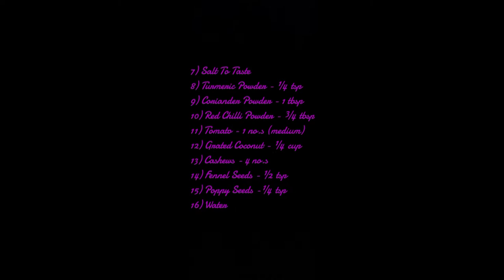ഹോട്ടൽ സ്റ്റൈലിൽ അടിപൊളി ഗ്രീൻപീസ് കുറുമ || Green Peas Kurma || Episode No. 56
Hello y'all! My name is Valsala Raju! This is my YouTube channel! Here, I would be uploading some of my cooking videos and my daily vlogs!

a cooking set,
a cooking robot,
a cooking game,
a cooking competition,
cooking beast ayaz,
cooking background music,
cooking biryani,
cooking bobo,
cooking background music no copyright,
kerala blasters,
kerala news,
kerala song,
kerala wedding dance,
kerala tv serial,
kerala drums,
kerala ambulance,
kerala album songs,
kerala assembly,
kerala appam,
kerala ambulance driving,
kerala appam recipe,
kerala airport,
kerala assembly fight,
kerala bus,
kerala boy,
kerala blasters news,
kerala bruno dog,
kerala biryani,
kerala bus design,
kerala bride dance,
j c b kerala,
kerala congress b,
kerala b,
kerala lottery b board tricks,
b j p kerala,
kerala lottery b board guessing,
b.ed kerala university,
kerala b roll,
kerala cyber warriors,
kerala chicken curry,
kerala covid,
kerala cartoon,
kerala cyclone,
kerala christian wedding,
kerala city,
kerala cm,
c keralam,home tour,
homemade,
home design,
home theatre,
home minister,
home bts,
home workout,
hometown cha cha cha,
home school,
home alone,
home animation,
home appliances,
home automation,
home and much more,
home alone song,
home alone in a rush,
home automation system,
a home is not a home class 9,
a home for a dinosaur,
a home is not a house,
a home is not a home,
a home for a dinosaur class 3,
a home is not a home class 9 question answer,
a home for the holidays justin bieber,
a home in the hills gta san andreas,
home based school,
home business,
home bts song,
home business ideas,
home bts lyrics,
home bgm,
home back workout,
b home cozy ท่ารั้ว,
b homer,
b homemade,
b home speech home,
b homes design and development,
b home with bernadette,
homerton b,
homerton b remix,
home cooking,
home cooking tamil,
home colour,
home cooking show,
home cleaning,
home colour design,
home,
green peas recipe,
green peas curry,
green peas masala,
green peas curry malayalam,
green peas kurma,
green peas paratha,
green peas masala in tamil,
green peas rice,
green peas and potato curry,
green peas aloo curry,
green peas and potato recipe,
green peas aloo curry in telugu,
green peas and cauliflower recipe,
green peas and potato curry for rice in tamil,
green peas and potato kurma in tamil,
green peas and potato recipe in tamil,
how to make a green peas curry,
how to make a green peas curry in malayalam,